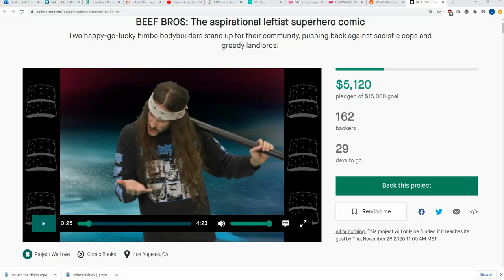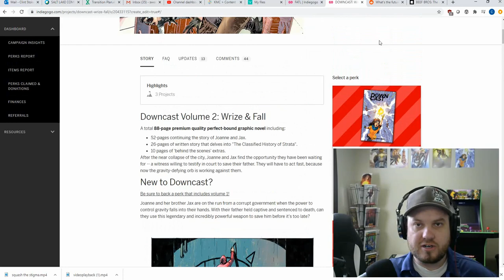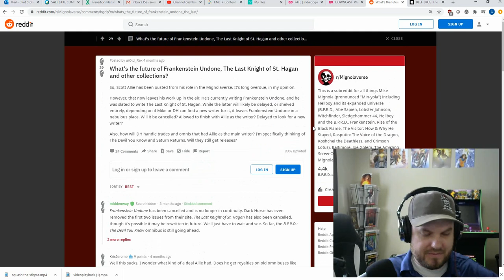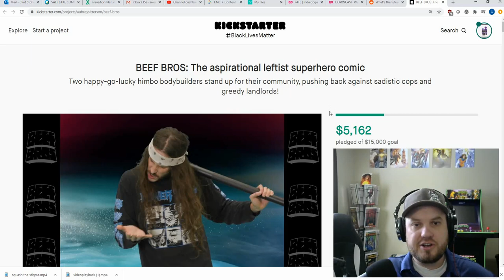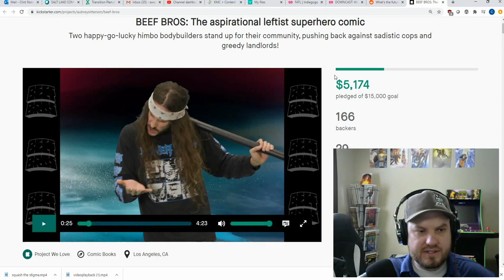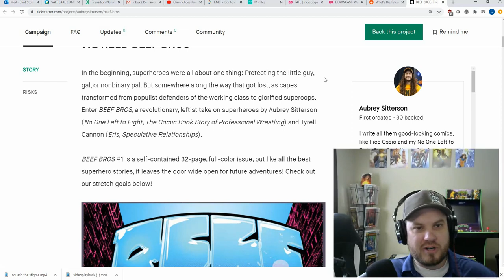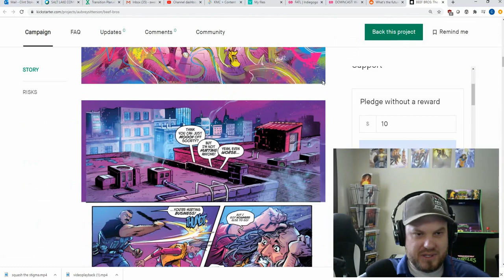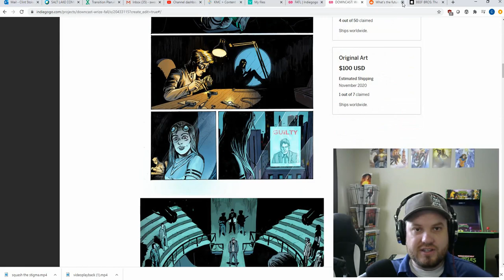How Exactly Did Comics Get Here?